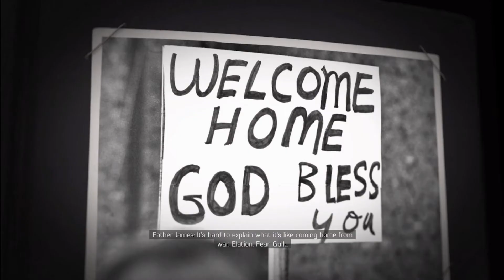MAFIA 3 Walkthrough Gameplay Part 1 - Heist (Mafia III) (NO COMMENTARY)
Mafia 3 Gameplay Walkthrough Part 1 includes Story Mission 1 for Mafia III on PS4, Xbox One and PC. This Full Game Mafia 3 (Mafia III) Walkthrough Gameplay will include a Review, Story Missions, Cut Scenes, OST, Free Roam, Magazines, Main Missions, Vehicles, Crocodiles, Alligators, Characters, Cinematics and more! Thanks 2K Games for Mafia 3!

In this video, im going to play a very old game which was released o n 2016 MAFIA III. With no annoying commentary 😅

▶ Device i use :

MSI Laptop GL63 9SD Core i7
8 GB ram
8 GB graphics card (GFORCE gtx 16 Series)

mafia 3
mafia 3 gameplay
mafia 3 walkthrough
mafia 3 high graphics gameplay
how to download mafia 3 2020
high graphics games of 2020
must play games in 2020
how to hack mafia 3